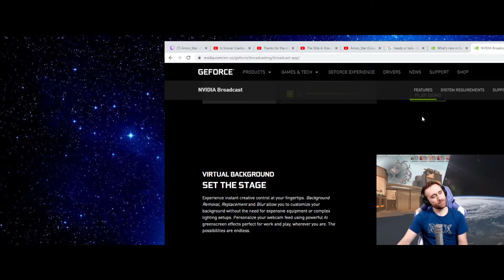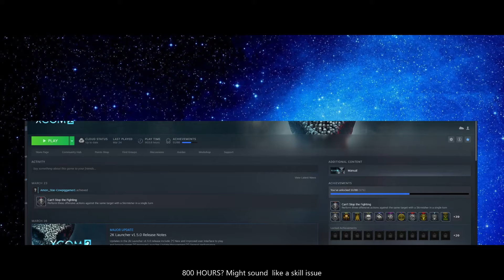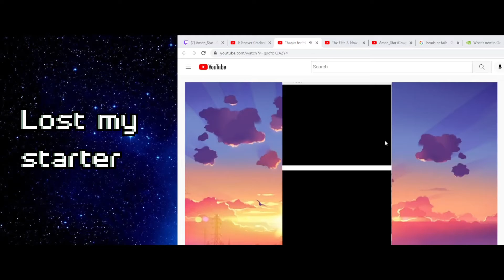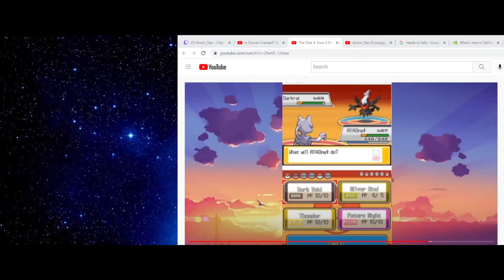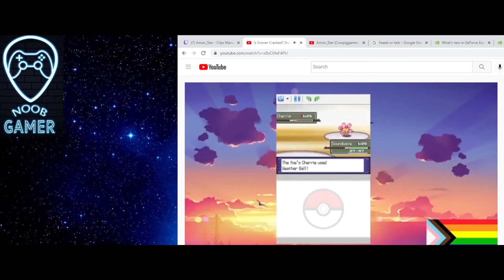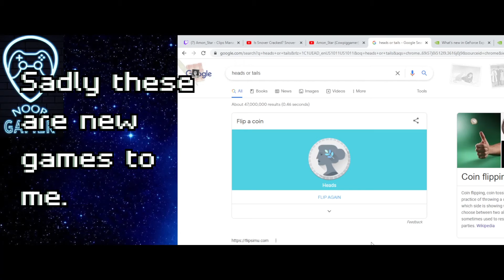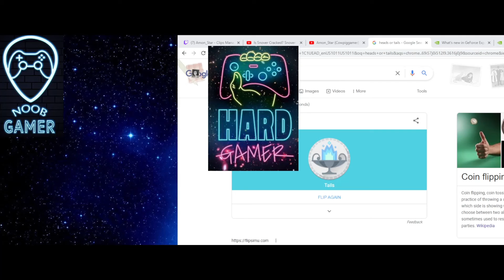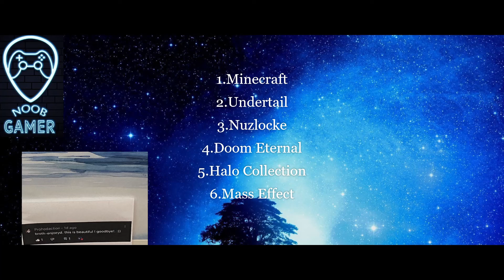Welcome To the Studio... Gamer Summer!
Today Marks the beginning of Gamer Summer. Its been a long time project.
Games can become great experiences for individuals as well as groups of people. Its been a long time coming. Been waiting on my pc and stuff to come in. I also talk a little about me. This also marks  the point where I'm at 5 followers on Twitch. So if you feel so inclined let me know what you think or about any recommendations that every "Gamer" should play at least once.

1:50 Thank Nvidia for the audio fix?
3:15 GAMER SUMMER
5:00 a quick run through my gamer History.
9:25 Am I a "real gamer?"
13:00 Actually talk about Gamer Summer Coin flips ahead
20:20 thanks for the comments. We begin wrapping up
The gamming list.
1.Minecraft Hardcore
2.Mogul Platinum Star Nuzlocke
3.Doom Eternal
5.Halo Master Chief Collection
6.Mass effect Legendary Edition